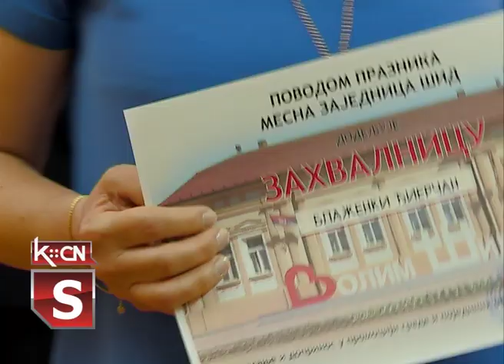Svetonikoljsko priznanje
Dan Mesne zajednice Šid Sveti Nikola letnji, obeležen je slavskim obredom i dodelom svetonikoljskog priznanja na svečanoj sednici saveta. Na raspisan konkurs stiglo je šest predloga, a ovogodišnji dobitnik je doktorka Gordana Tumarić iz Doma zdravlja Šid